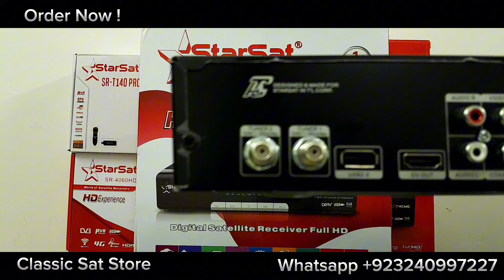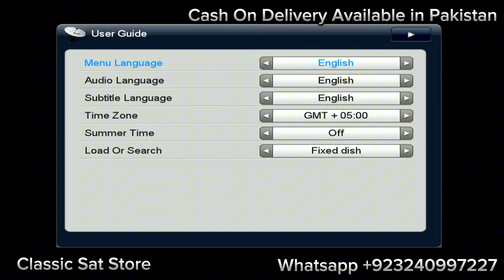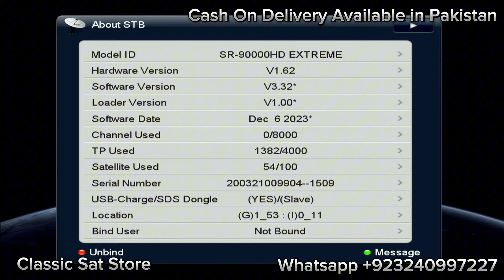Starsat SR-90000HD Extreme l Unboxing l In Depth Review l Urdu l Buy Online in Pakistan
Starsat SR-90000HD Extreme HEVC H.265 Full HD Digital Satellite Receiver
Specifications :
Twin Tuner
Erdatek Third Generation Sensitive Tuner  , Powerful Capturing Capability
2X Remotes
USB WiFi Device Included
VFD Vaccume Flourscent Display
2x USB
Easily Recoverable by USB and RS232 Cable in Case of Power loss during Software Upgrade
Online SW Update , Online Data Base
Youtube Supported